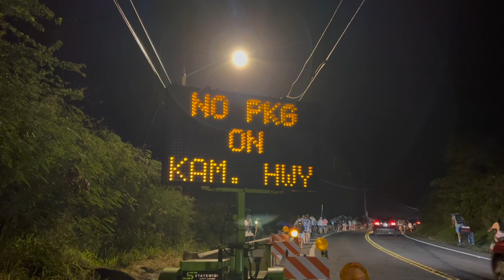2023 EDDIE AIKAU INVITATIONAL VLOG (60 ft waves at Waimea Bay!)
My friends and I were lucky enough to attend the 2023 Eddie Aikau Invitational surf competition held at Waimea Bay on North Shore O'ahu. The waves haven't been big enough to hold the competition since 2016, and some of the sets were 60+ feet tall! The crowds were crazy and the energy was high. Shoutout to my favorite co-star @thebarefootkayaker.

Go to The Eddie Aikau website to learn more about the competition and the history of Eddie's impact on Hawai'i